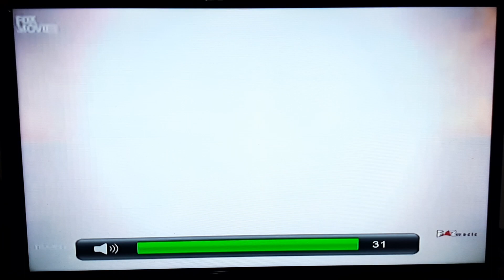Evil Intent - Fox Movies Intro (Network Premiere)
NOTE: This was Also Recorded Yesterday Evening

Original Title: Psycho Nurse or Munchausen by Internet